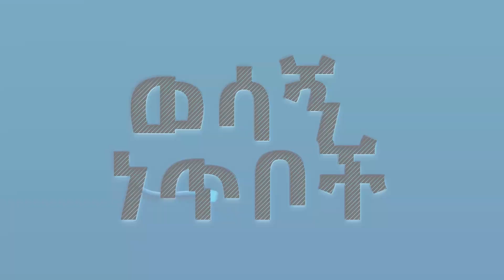የወላጅ ሀቅ /ወሳኝ ነጥቦች